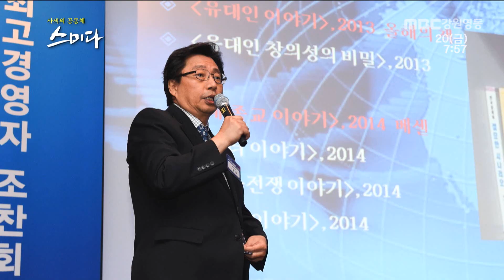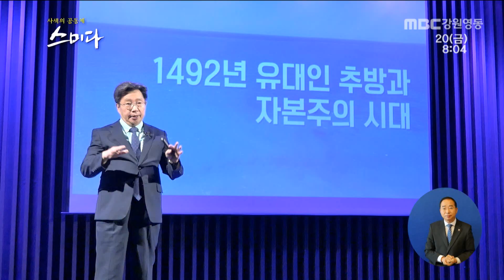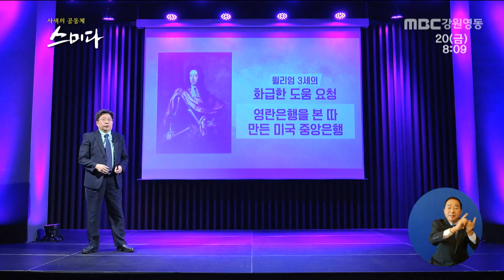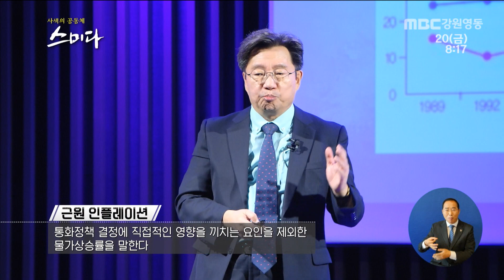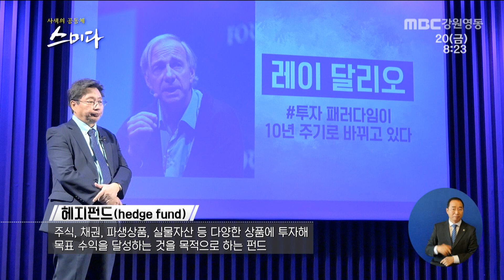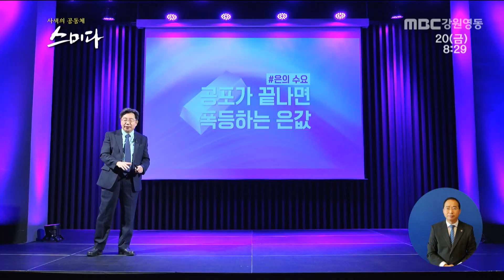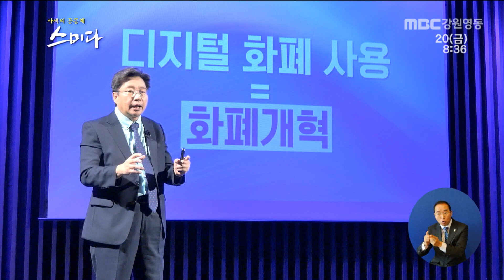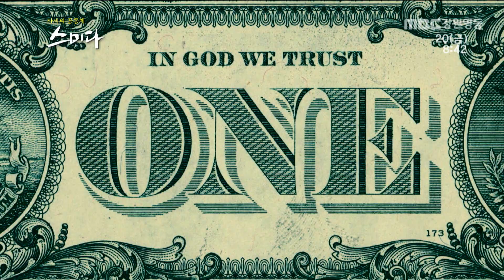'돈의 인문학' ㅣ 스미다 40회 홍익희 작가 / MBC강원영동 201120 방송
사색의 공동체 스미다 제40회
강사 : 홍익희 작가
          전 세종대학교 대우교수
          저서 '돈의 인문학', '유대인 이야기' 등
주제 : '돈의 인문학'